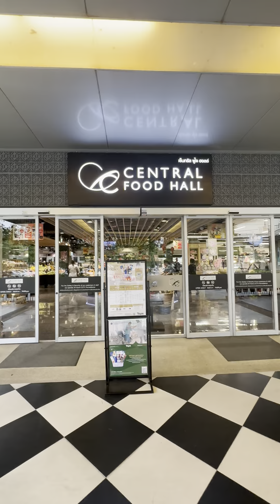Central Food Hall at The Crystal Ekkamai - Ramindra